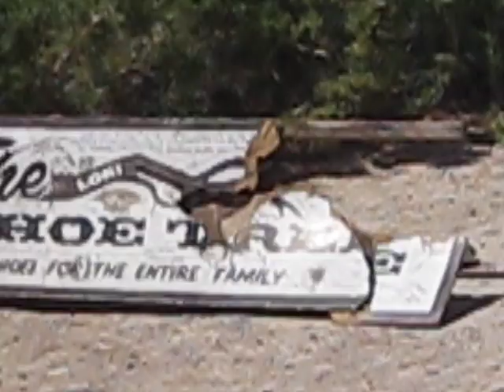road trip san francisco 09 024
the loki shoe tree